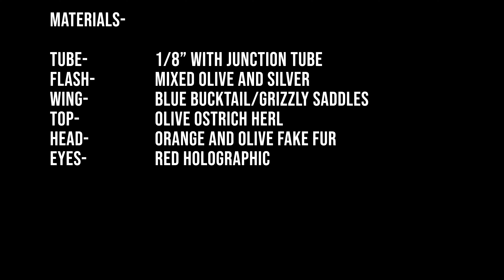How To Tie The Bluegill Tube- a fly for pike, pickerel, and toothy fish.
How to tie the Bluegill Tube, a simple step by step fly tying tutorial for everyone, including beginning fly tyers. As our trout streams become more crowded, warmwater fly fishing is a great alternative. Pike, pickerel, muskies and other toothy fish are fun to catch but usually destroy flies. With tube flies,the fly will ride up the leader while you fight the fish, keeping it from being destroyed.

This fly tying video pattern instruction features a simple materials and has a full list in the beginning of the video. Simple stuff for a very effective pattern. If you watch the video to the end, you will be able to tie this very productive fly, and even beginners will be able to do so.

I am an outdoor writer and photographer with fly fishing articles articles that  have appeared in national publications including Fly Tyer, American Angler and Outdoor Life. His fly fishing books include: “The New York Fly-Fishing Guide (Amato Publications), “Warmwater Fly Fishing- Finding and Catching Warmwater Species), and his new book, “The Greats of Adirondack Fly Fishing.” My new book explores the lives of six anglers who shaped fly fishing in New York’s Adirondack Mountains, including their fly patterns.

I am a lifelong fly fisherman and fly tyer since age 7, I have fished extensively throughout the Northeast. I have also tied flies for the same amount of time and have created fly patterns for trout and warmwater species.

I have produced two fly fishing DVDs including “Tying. And Fishing for Smallmouth Bass,” and “Tying and Fishing for Panfish.”

On Facebook at @roboutdoors
On Instagram at @rob_streeter-outdoors

Flies tied by Rob Streeter in the Great Flies of the Adirondacks series:

Ed Bendl streamers including Margo Smelt, Ed’s Special, and Lithuanian Prince
William Scripture, Jr. flies including Oriskany Dun, Hinckley Queen, and Scripture Bucktail, Scripture #1 Bucktail, and Scripture Old Reliable Bucktail.
Ray Bergman flies including the Quebec, R.B. Nymph, R.B. Gray Squirrel Silver.
Perry Ehlers, Chambers Fly.
Fran Betters flies including the Haystack, the Usual, the Ausable Wulff
Lee Wulff’s flies including the White Wulff, the Gray Wulff, the Royal Wulff

Flies tied on video in the Warmwater Fly Tying series:

Crappy Candy, Conehead Grub (Panfish Version), Panny Popper, Jerk Fly, Generic Bunny Fur Streamer, EZ Worm, River Herring Popper, Smallmouth Panny Popper, Smallmouth Conehead Grub, Dog Crease Fly, Backcountry Frog, Crawdaddy, Trilobal Bugger, Trilobal-Body Fur Minnow, Mirror Flash Minnow, Bluegill Tube.

Flies from the Delayed Harvest Series:

Chenille Worm, Brown Perdigon, Pheasant Tail, Zebra Midge, Frenchie, Walt’s Worm, Eggstacy Egg, Mop Fly, Rainbow Warrior, Lively Legs Golden Stone, Coffee’s Sparkle Minnow, Squirmy Worm, Creamsicle.

Flies from the Pressured Trout Series:

Zebra Midge Plus, Inverted Pheasant Tail, Leggy Walt’s Worm, Leggy Mop Fly, Leggy Frenchie, Leggy Caddis, Inverted Hare’s Ear, Leggy Rainbow Warrior, Inverted Perdigon.